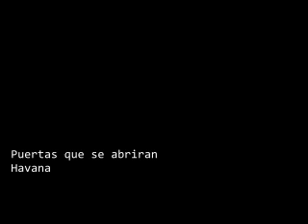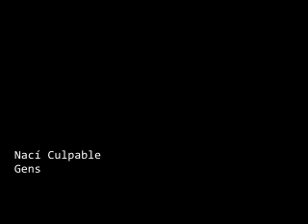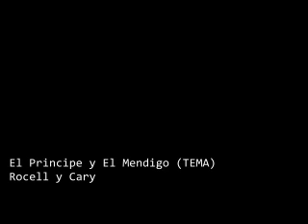SalirPodTecho. octubre 2024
Programa radial undergrown criollo cubano. emisión de octubre de 2024.